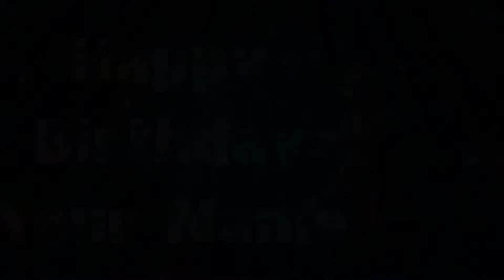WiMiX.de → 🎁 Sexy Dance + Happy Birthday + Name / Herzlichen Glückwunsch, Geburtstag, Alles Gute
Ein witziges Glückwunsch-Video zum Geburtstag. Es ist ein Video für Menschen, die Spaß verstehen.  Und es ist ein Video, mit dem Sie anderen Menschen ein Lächeln ins Gesicht zaubern werden.
Dieses Glückwunsch-Video zum Geburtstag können Sie zum Beispiel über WhatsApp oder andere Messenger versende. Senden Sie das Video an Freunde, Verwandte, Kollegen usw. Dieses Glückwunschvideo ist für das Geburtstagskind bestimmt etwas Besonderes.

Wenn auch Sie an jemanden "persönliche" Geburtstagsgrüße mit seinem Namen versenden möchten (z.B. per WhatsApp, Threema, ...), dann können Sie diese Video auf WiMiX.de runterladen/downloaden. Nach dem Download können Sie das Video entweder direkt versenden oder alternativ auch in Ihrem Status einstellen. Auf diese Weise zeigen Sie allen, die sich Ihren Status anschauen, wer heute Geburtstag hat.

Technische Video-Beschreibung und Quellenangaben

• Achtung: Das Video wird direkt nach dem Kauf für den DOWNLOAD bereitgestellt. Sie erhalten eine E-Mail mit dem DOWNLOAD-LINK. Sie können das Video innerhalb von 30 Tagen herunterladen. Nach dieser Frist wird der DOWNLOAD-Link deaktiviert.
• Videodaten: 30 Sekunden / 8 MB / Format: 16: 9 / mp4 / 1280 x 720 Pixel
• Sie können dieses Video an jeden senden, dem Sie persönlich gratulieren möchten.
• Was Sie nicht tun dürfen: Sie dürfen diese Datei nicht auf einer Website oder auf einer Online-Tauschbörse veröffentlichen. Sie dürfen dieses Video auch nicht zum Verkauf anbieten.
• Cartoon Guy: CHROMA KEY GREEN SCREEN CARTOON 3D GUY FUNNY DANCE !!!by Romania 3D CG Channel // Video

Senden Sie mir eine Mail mit Ihrem Namen, wenn Sie es nicht finden können oder schreiben Sie mir auf meinem YouTube-Kanal in die Kommentare unter diesem Video.

Haupt-Keywords:
Happy Birthday + Name + Sexy Dance Surprise (Funny). → Keywords / Schlüsselwörter: Sexy Dance for your HAPPY BIRTHDAY with Gollum . Hot sexy man or sexiest men. Hot Guy and Guys. Video with YOUR NAME. Es ist ein Funny-Video. Im Video ist Dein Name enthalten. Alles Gute zum Geburtstag.